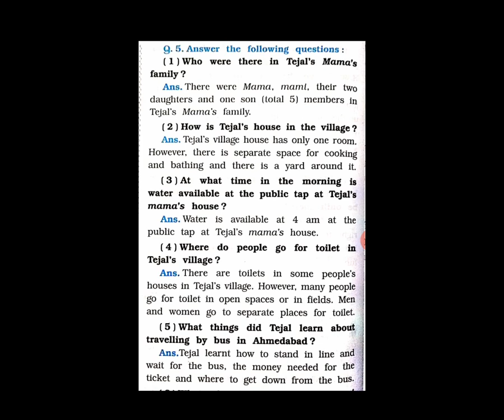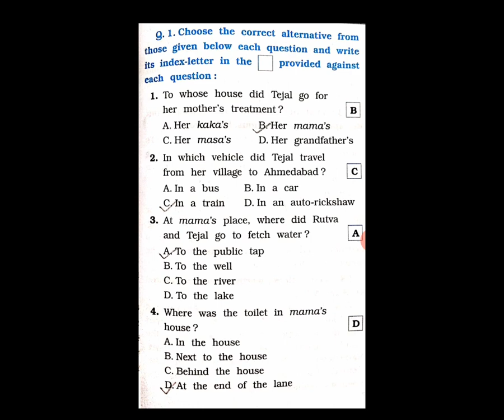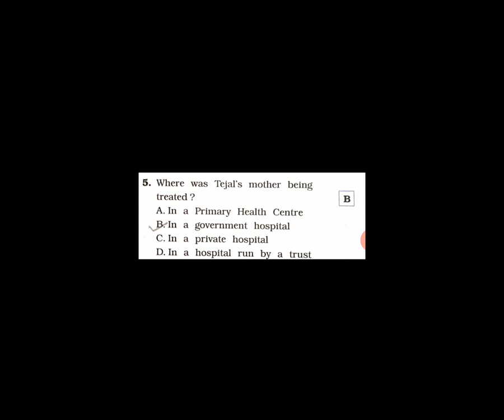STD4 EM ENV CH 17Tejal in Ahemdabad P2 MANISHI